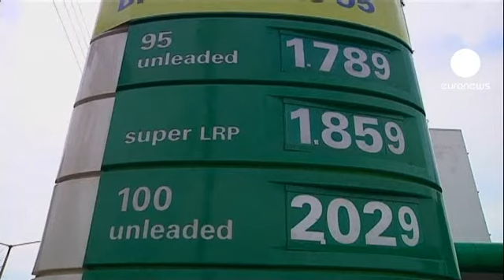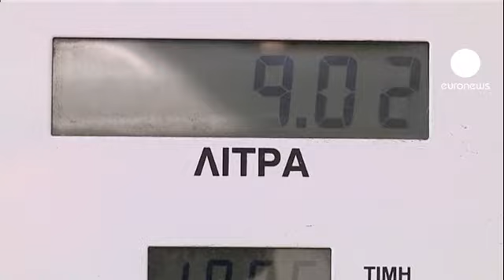Etats Unis, zone euro : accélération de la hausse des prix en aout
Le pouvoir d'achat des consommateurs américains a baissé au mois d'aout selon les chiffres du département du commerce qui publie une forte progression mensuelle de l'inflation. Selon ces chiffres, les prix à la consommation ont bondi de 0,6% en aout par rapport à juillet. Cette hausse est la plus forte depuis juin 2009 en rythme mensuel. Le département du commerce note que 80% de la hausse des prix au mois d'aout découle de la hausse des prix des carburants liée elle-même à la progression des cours du pétrole brut. Les prix de l'énergie ont bondi de 5,6% en aout sur un an. Sans l'énergie et l'alimentation, la hausse ne serait que de 0,1%.

Si l'inflation atteint 1,7% en rythme annuel aux Etats Unis, elle grimpe de 2,6% dans les 17 pays de la zone euro également au mois d'aout contre 2,4% en juillet.
Là encore, la proportion de la hausse des carburants dans la progression totale de l'inflation est importante. Et puis le rythme mensuel de hausse des prix est monté à 0,7% entre juillet et aout en zone euro.

Pour le 21ème mois consécutif l'inflation dépasse 2% en rythme annuel en zone euro. De nombreux analystes s'attendent à une nouvelle baisse du loyer de l'argent par la BCE d'ici la fin de l'année.